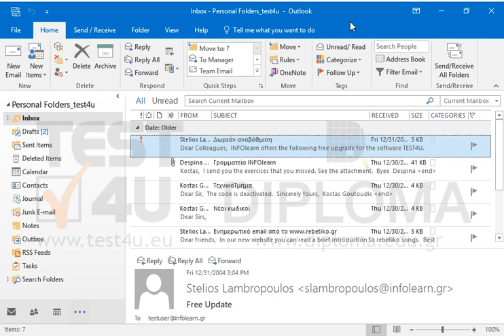Set recurrence for the Briefing meeting to every Friday.